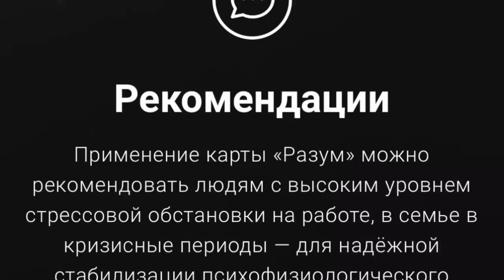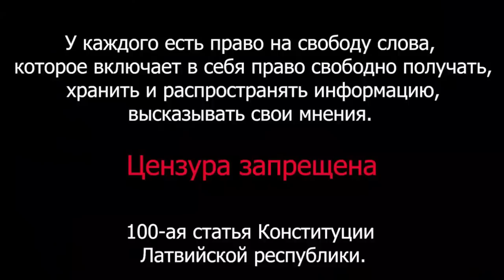Встреча с Владиславом Платоном (2.06.2023)